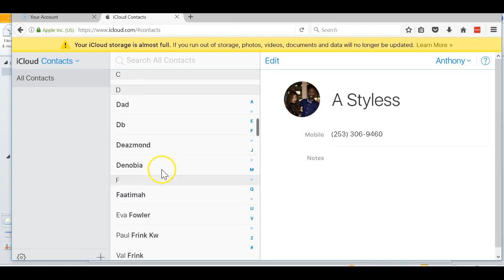How do I export contacts from Icloud?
This is how you export your contacts from Icloud. It is fairly simple. It downloads as a VCF file that has to be converted to CVS. There are a number of programs on the internet that can do that for you.